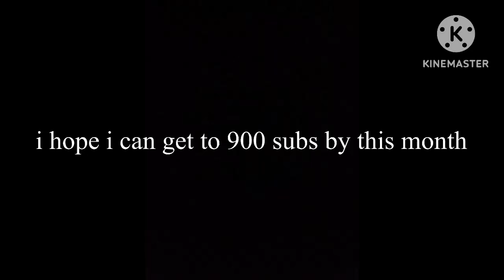something to say